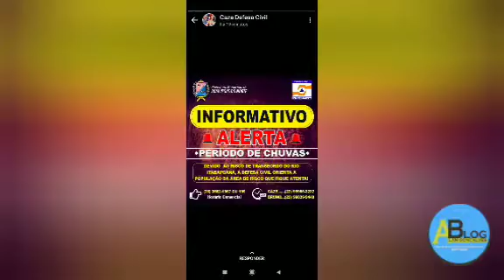URGENTE! AUMENTA O RISCO DE UMA NOVA ENCHENTE EM BOM JESUS DO ITABAPOANA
Vídeo de Blog Alan Gonçalves